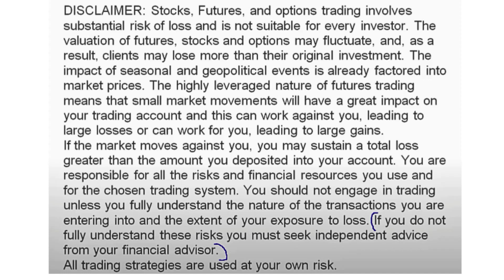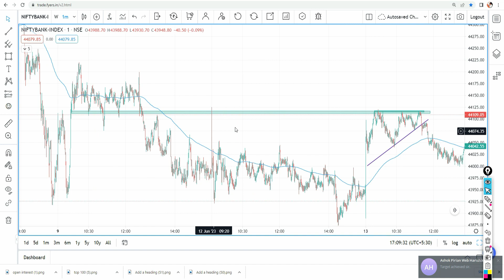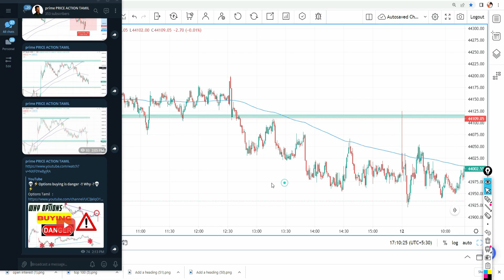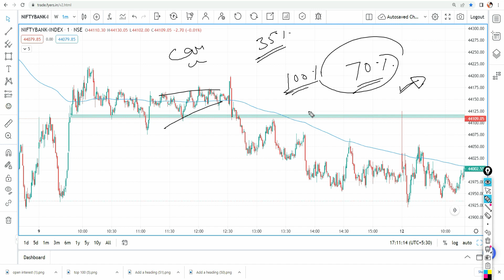Nifty And Bank Nifty || Today Logic | Break Down | -13/06/23